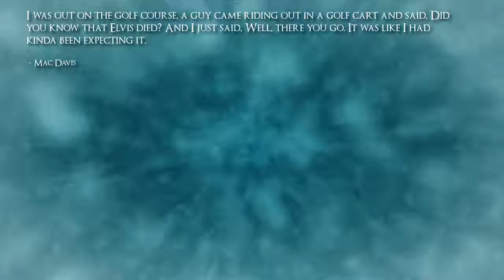Famous Quotes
The Stress-free Golf Swing